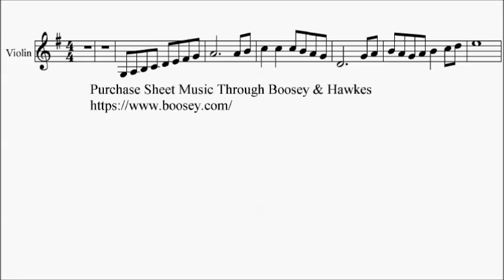Trinity TCL Violin 2016-2019 Grade 1 B5 Wilson Ballad for a Rainy Day Sheet Music